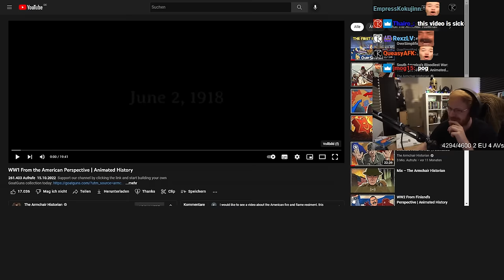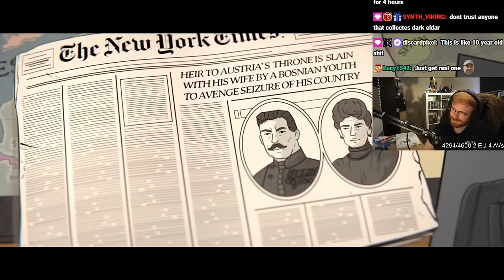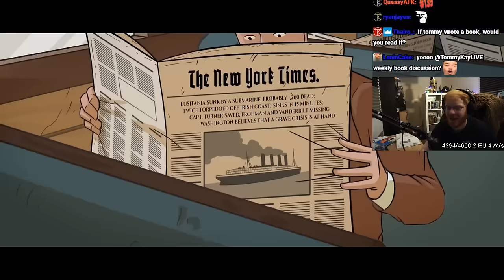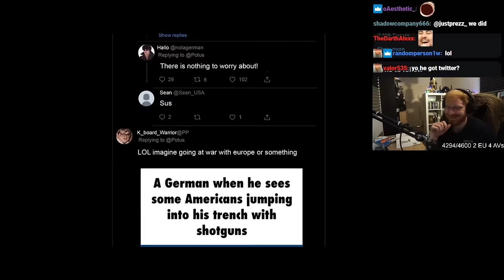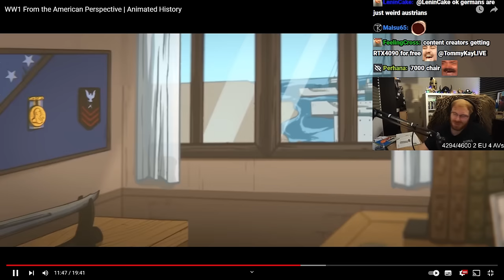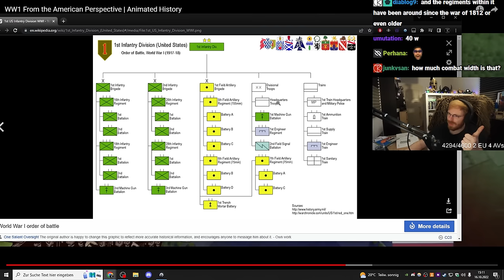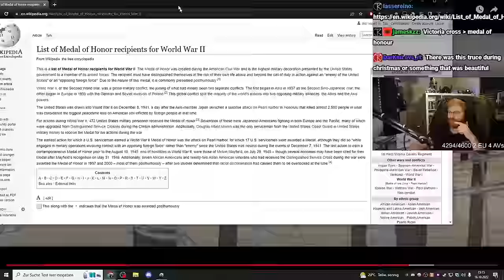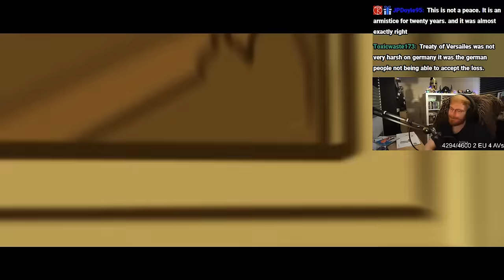Did America Carry WW1?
Tommy reacts to the American Perspective in WW1 and how USA impacted World War I.
Would the Entente lose without the US? Or did the US just come in at the last possible second and reap the benefits of the war?
Time to learn more with German Reacts and Armchair Historian!